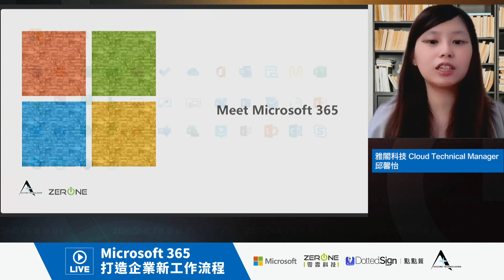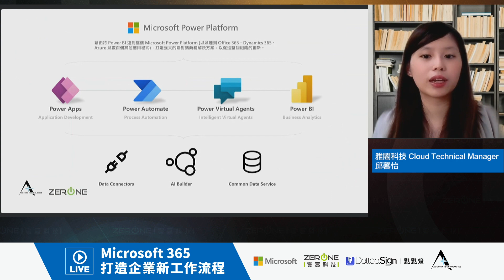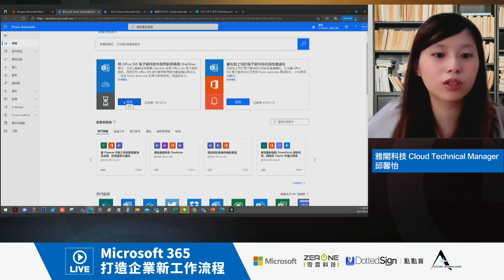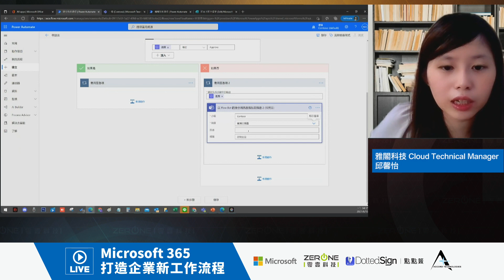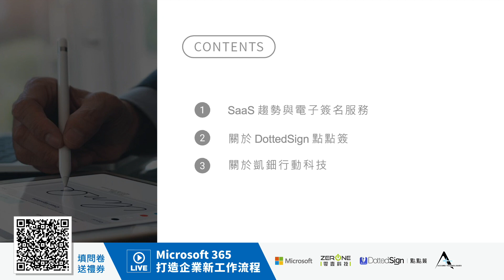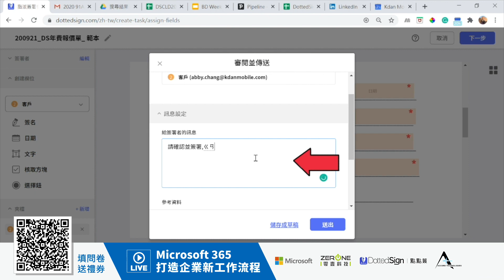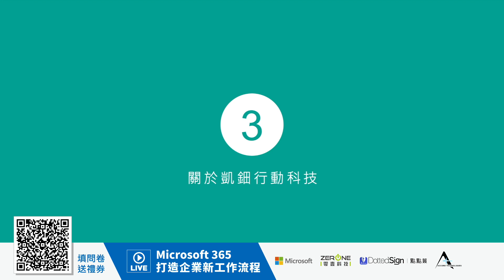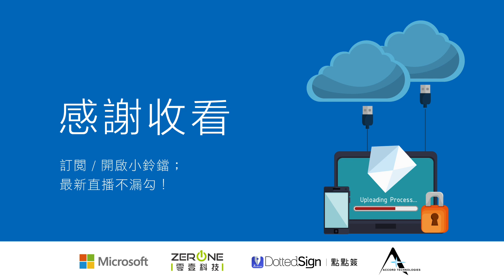Microsoft 365 打造企業新工作流程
遠距辦公救星來了，因應近期疫情升溫，各大企業開始WFH或AB組進行分流上班，為協助企業加速佈署，零壹科技與台灣電子簽名第一品牌-點點簽與全民共同對抗疫情，實現零接觸的線上文件簽署流程，員工即使在家遠距工作也可以時處理各項簽署任務，協助企業在防疫期間維持工作效率。